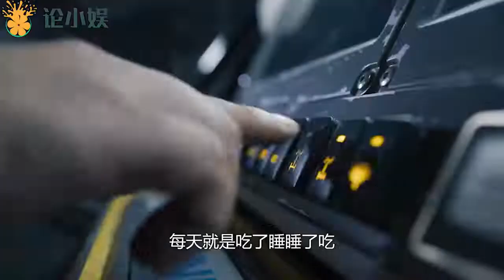独行月球：沈腾喝啤酒这段更逗，导演拍着都笑场，没放出真可惜！